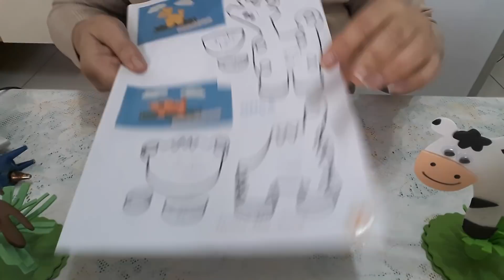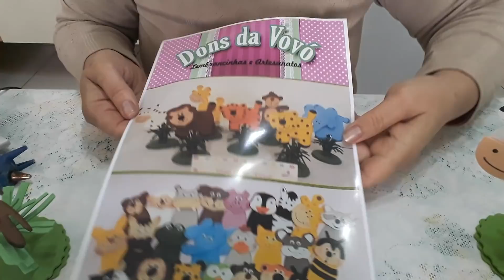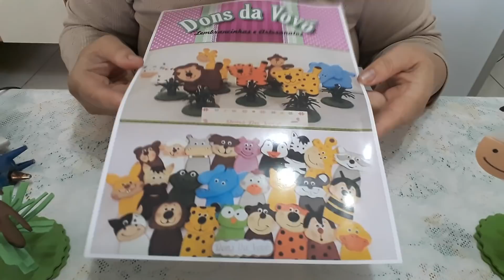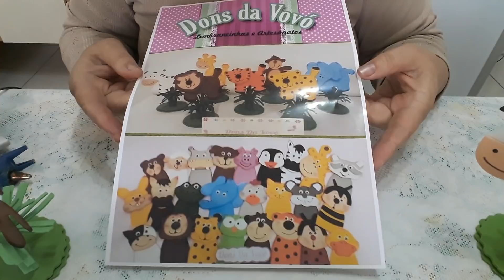Enfeites de mesa Safari.Lembrancinhas Dia das Crianças.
Olá. Seja bem vindo ao canal Dons da Vovó. No vídeo de hoje ensino a fazer uma lembrancinha de animais que pode ser usada para o dia das crianças,volta as aulas,e também para decorar mesa em festa infantil,quando o tema for Safari,animais,animais da floresta,arca de Noé e muito mais.Espero que goste.